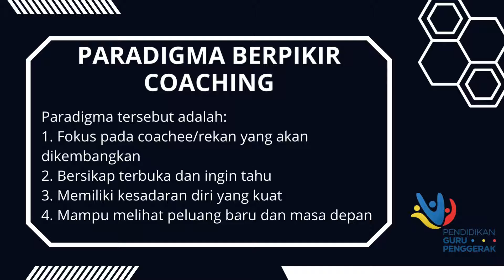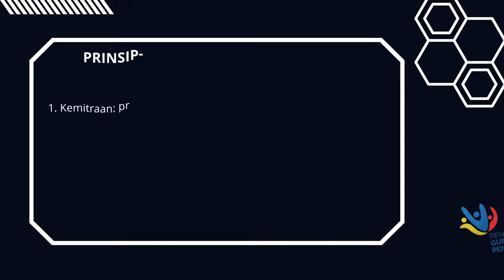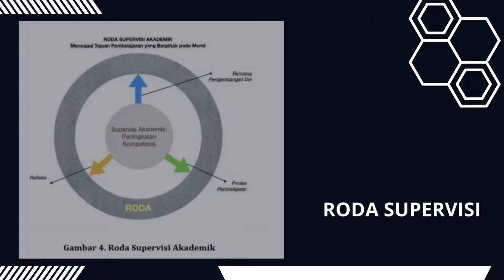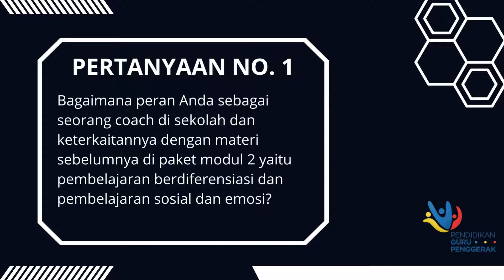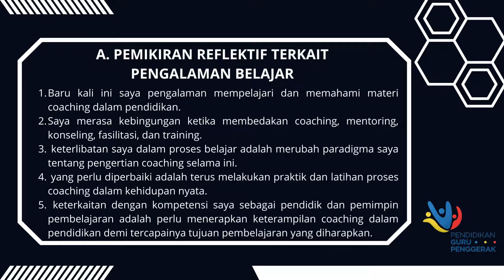TUGAS 2.3.a.8_KONEKSI ANTAR MATERI MODUL 2.3 (COACHING)